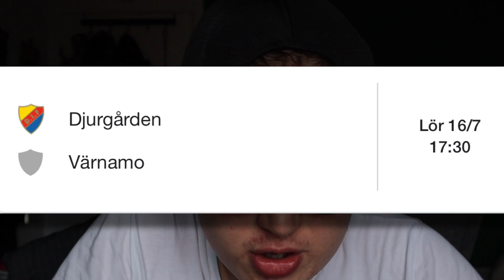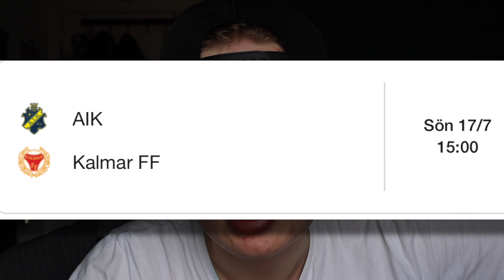IFK NORRKÖPING KROSSAR MALMÖ FF?! - OMGÅNG 14